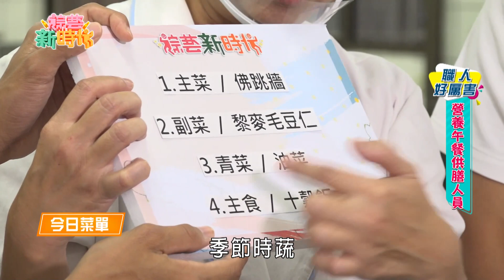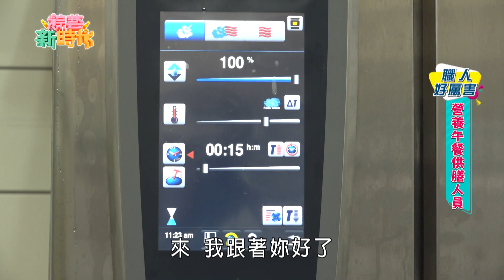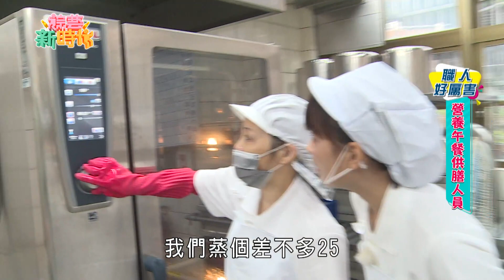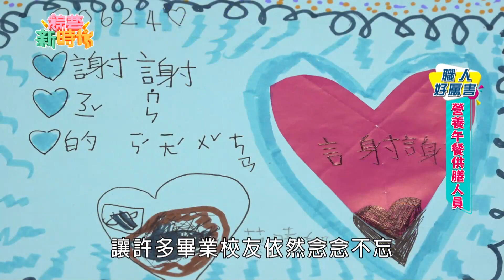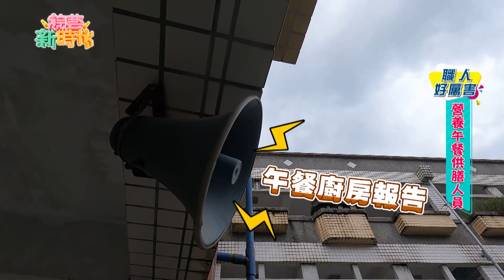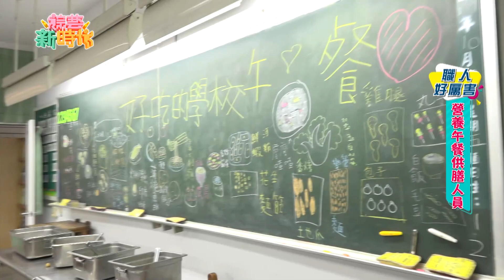【綜藝新時代】營養午餐阿姨好用心 浩翔籃籃文綺學做菜 小朋友會不會滿意？ 2020.11.20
本集來賓：張文綺